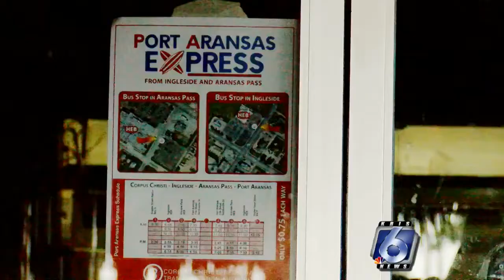RTA launching new Port Aransas express route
For years, we've been reporting on the lack of affordable housing in Port Aransas and what it means for the people who work there. Many of them have to live in surrounding towns leading to pricey and inconvenient commutes. Now, the RTA is offering some help with a new route.